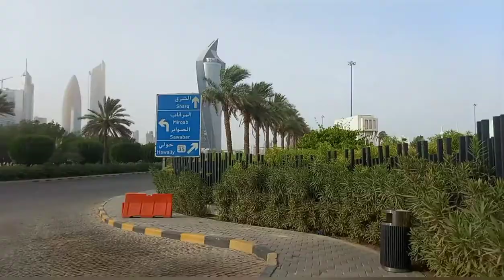Part 2 Al shaheed Park kuwait by Ruby Catalan